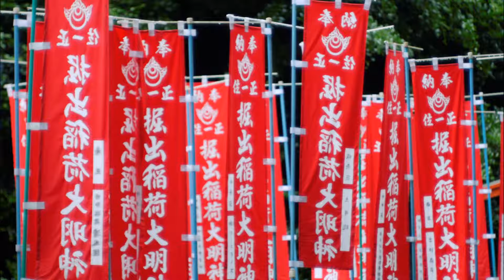縁日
2013年録音
久しぶりにアップしてみることに。